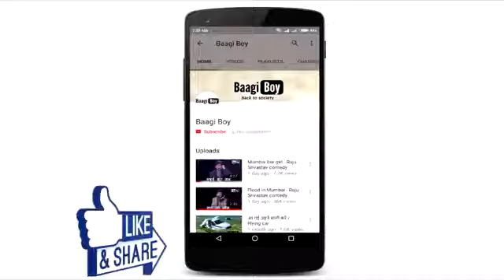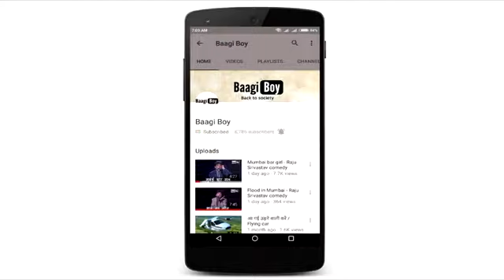Drunk man in local train Raju Srivastav comedy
drunk man in local train,